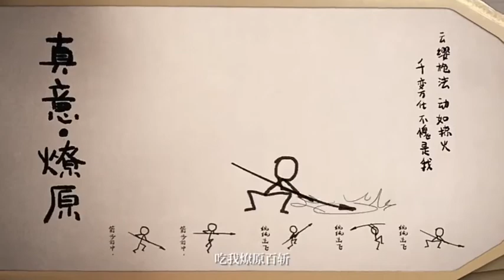New Hero ''Yun Ying'' special Promotional video